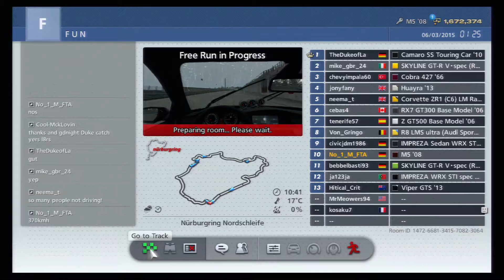NÜRBURGRING gameplay CRUISE #914 GT6 GRAN TURISMO 6 FREE ROAM PS3